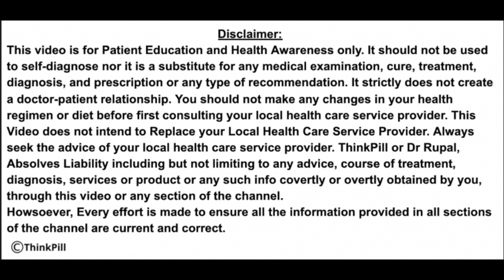DOES MARTIAL ARTS INCREASE HEIGHT ? DO MARTIAL ARTS HELP U GROW TALLER ? CAN KARATE INCREASE HEIGHT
👉AskDrRupal 🔴 Namaskar🙏 I am Dr Rupal Rana Aaryaa - Consulting Physician, MBBS (Mumbai) DCH (London) MCGP MGPA (GB)
welcome to a new Video on ThinkPill ( a PUBLIC HEALTH INITIATIVE)

👉 Height Increase After 20 With PROOF - Top 5 Height Growth Methods of Rustam Akhmetov Olympic Star

👉 HEIGHT GROWTH After 25 yrs ? How to OPEN GROWTH PLATES ? बंद GROWTH PLATES को कैसे खोलें ? Open Growth Plates for Height Growth - Dr Rupal (Hindi)

Join Me for FREE Doctor Chat EVERY SATURDAY 7 p.m. LIVE CLINIC

ThinkPill - The Voice of Healthcare.